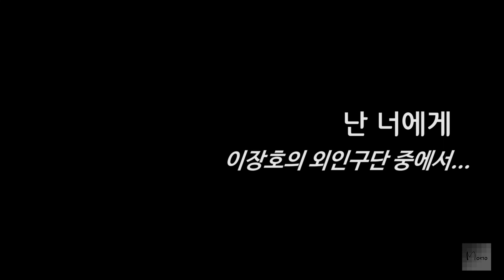[모노+모노 뮤직] 난 너에게 - 정수라 (1986) LP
이현세의 만화 '공포의 외인구단'을 영화로 만든 작품입니다.